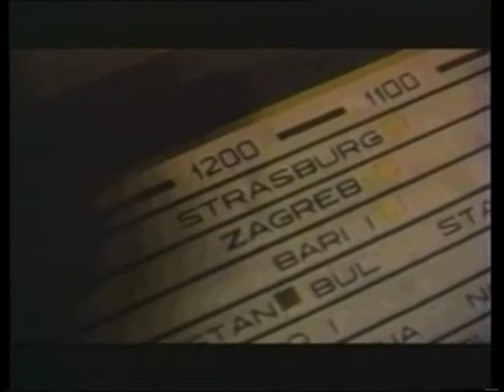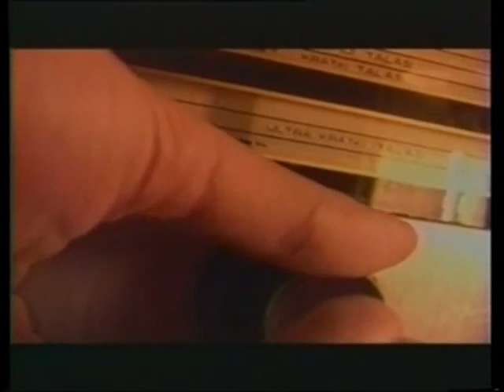2u9 Romana Bolkovića - gost Milan Kujundžić, predsjednik Hrvatske zore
2u9 Romana Bolkovića - gost Milan Kujundžić, predsjednik Hrvatske zore